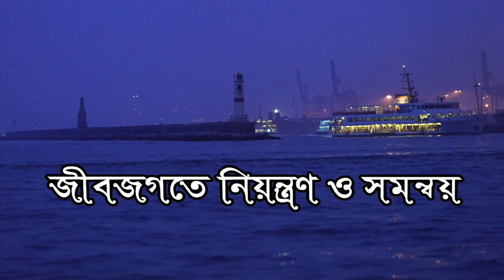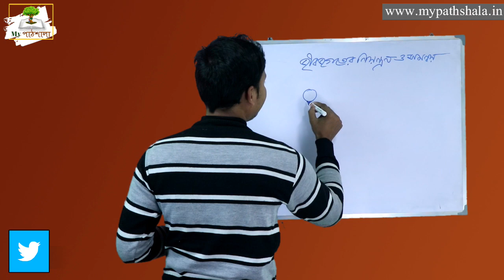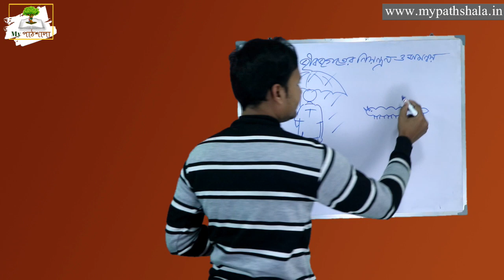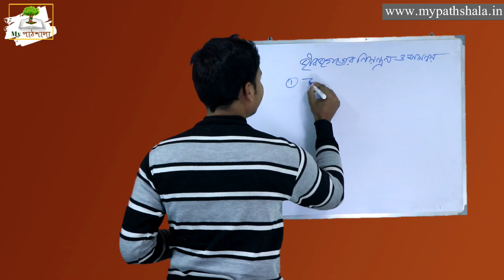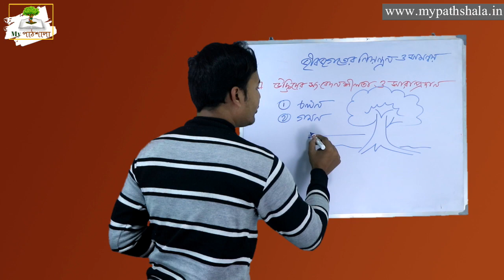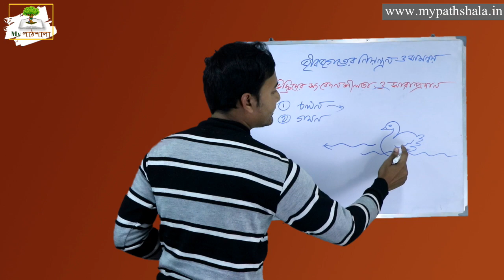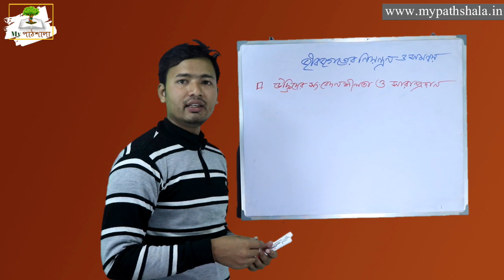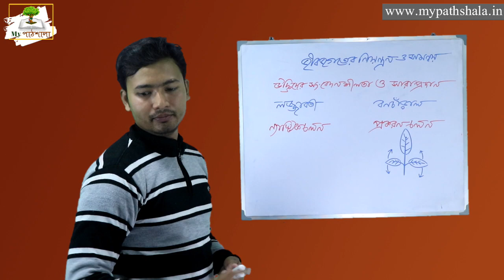Class 10 Life Science Chapter 1 in Bengali || উদ্ভিদের সংবেদনশীলতা এবং সাড়া প্রদান || My পাঠশালা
০১ জীবজগতের নিয়ন্ত্রণ ও সমন্বয় || পর্ব ১ || দশম শ্রেণী || জীবন বিজ্ঞান
অধ্যায় ১ || সংবেদনশীল ও সাড়া প্রদান